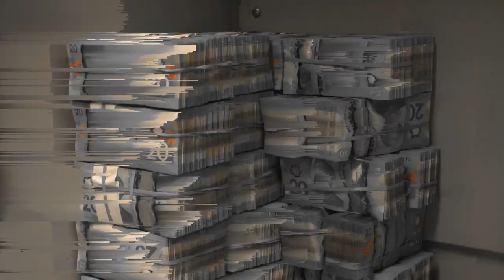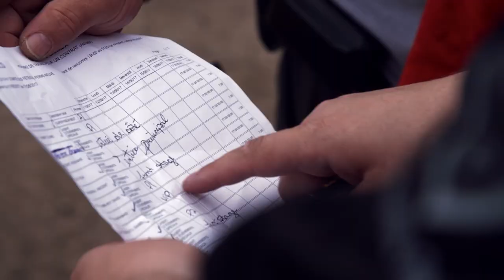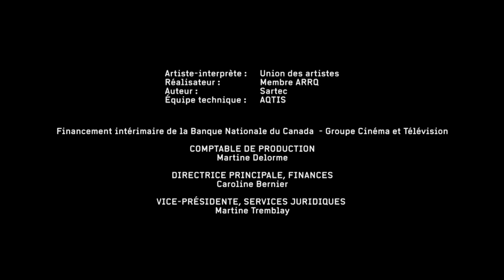GardaWorld I Haute Securité, Episode 5